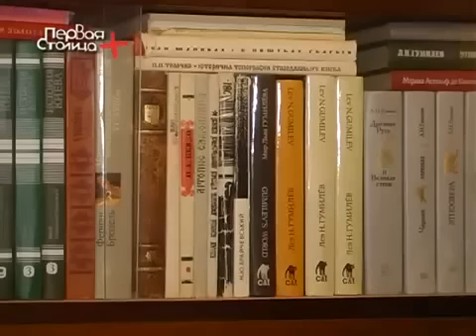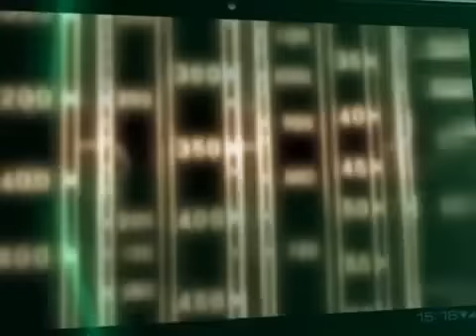Олесь Бузина: не бойтесь быть честными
Интервью харьковскому интернет-каналу «Первая столица». Комментарии